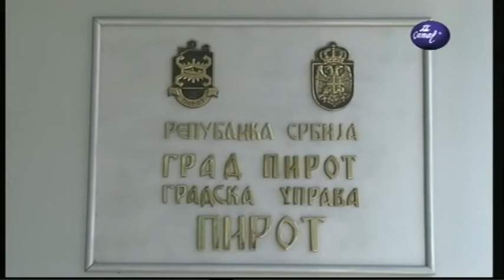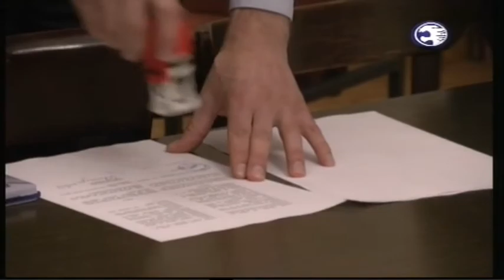Boje grada 06.11.2020.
Jutarnji program televizije Pi kanal Pirot.